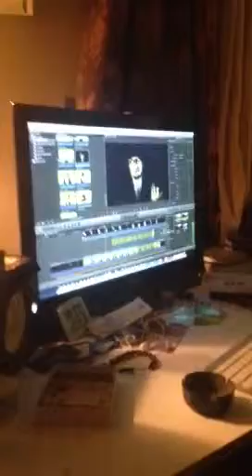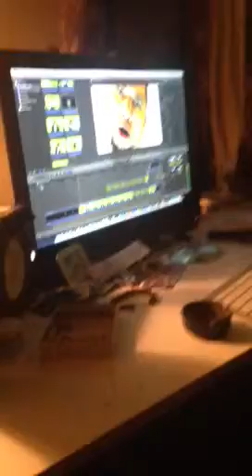Aveon Water's video snippet.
Kronik, Water, K.O, Tre Mark Star behind the camera